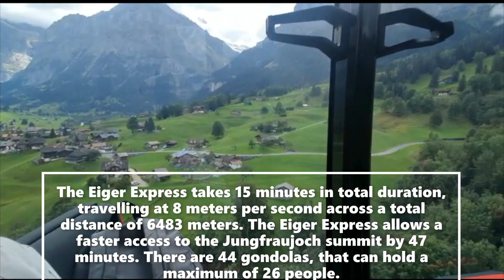Eiger Express Cable Car To Jungfraujoch With Views to Grindelwald Switzerland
The Eiger Express cable car operates between Grindelwald Terminal and Eigergletscher in the Swiss Alps near Interlaken.
 It uses tricable technology to transport up to 26 passengers per gondola.
 As the system can transport up to 2,200 travelers per hour, this new faster route is likely to become the more popular
 way to reach the Jungfraujoch-Top of Europe mountain station.